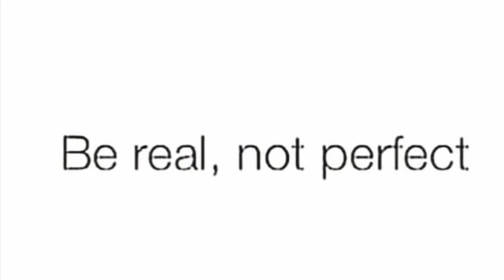quarantine workout Greg & Fwabb